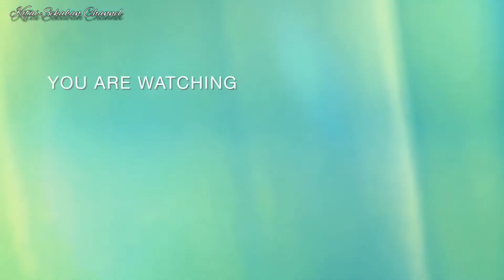Jambatan lengan - salah satu jambatan yang menghubungkan Sibu ke tanjung manis